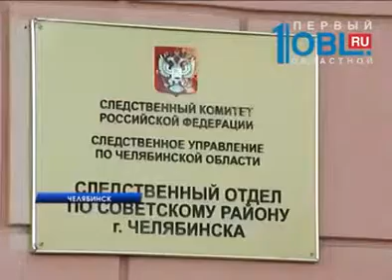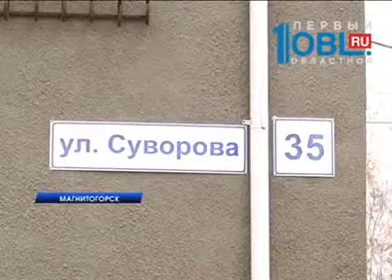Происшествия недели 25.10.2015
Били, стреляли в воздух и угрожали расправой… Двадцать таксистов устроили разборки с двумя пассажирами на окраине Челябинска. По словам очевидцев, одного из пострадавших раздели, били битами и окровавленного бросили на крыльце подъезда. Как себя чувствует пострадавший и из-за чего вспыхнул конфликт? расскажем прямо сейчас.

     На этой неделе задержан педофил, надругавшийся над тремя девочками. Мужчина работал машинистом и решил таким образом наказать подруг, гулявших по железнодорожным путям. Видео с допроса далее.

     Финал громкого процесса. В областном суде вынесли приговор двум убийцам таксиста. Осенью прошлого года они зарезали мужчину, тело бросили в яму и подожгли, а на машине убитого скрылись. Сколько лет подельники проведут в колонии расскажем далее.

     Семье погибшего в Шереметьево челябинца отказали в компенсации. Такое решение на этой неделе принял суд Курчатовского района. В недоумении остались и родственники погибшего, и даже прокуратура. Сейчас они ждут разъяснений. Потом, возможно, подадут апелляцию.

     В Магнитогорске женщину едва не раздавило лифтом. Во время движения кабина сорвалась и резко поехала вниз. Пострадавшую с трудом извлекли и доставили в больницу. Все подробности комунального ЧП — у Светланы Свечкаревой.

     Влетел под стоящий на обочине большегруз. Водитель легкового авто стал виновником смертельного ДТП в Челябинске. Кадры с места трагедии прямо сейчас.

     Опасная находка. Житель Кыштыма обнаружил рядом с огородом 4 артиллерийских снаряда. После звонка пенсионера все экстренные службы городы подняли по тревоге.

     Видео драки в аргаяшской больнице изучат независимые эксперты. Врач, которого обвиняют в избиении юриста, заявила, что ролик смонтирован. Сегодня скандальные кадры смотрели и участники конфликта, и их адвокаты и судья. Почему виновного так и не определили, расскажет Артем Шуварин.

     Спрятал под свитер, а потом взял на руки ребенка. Так посетитель магазина бытовой техники вынес из торгового зала ноутбук. Кража попала на камеру видеонаблюдения.